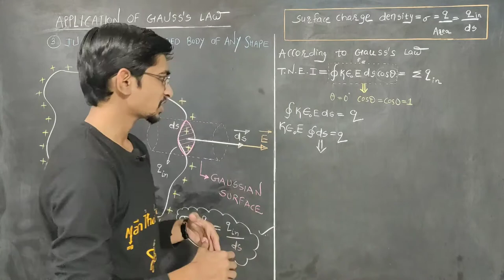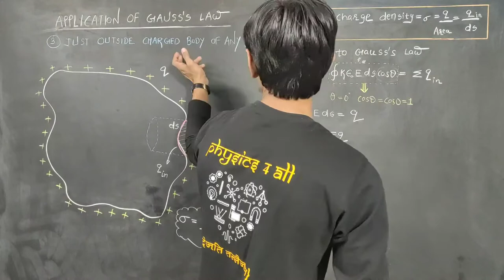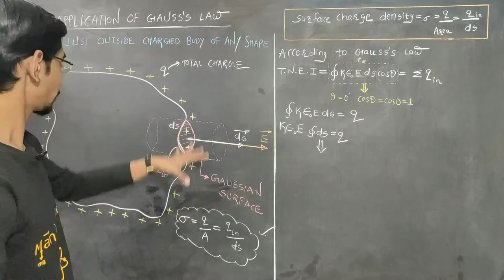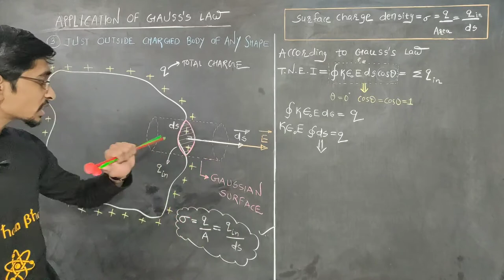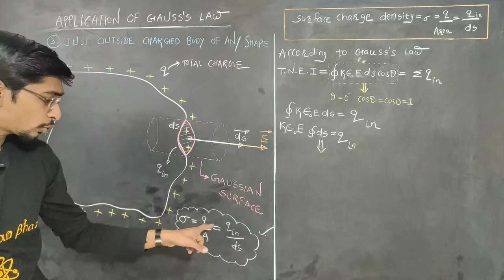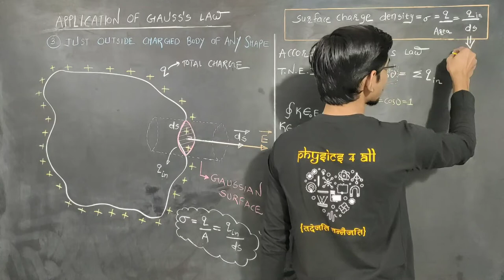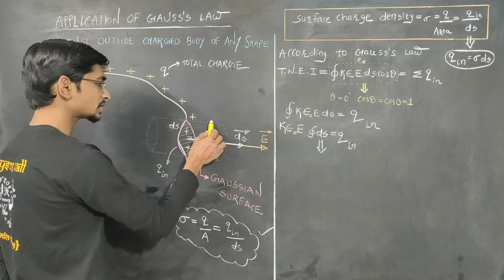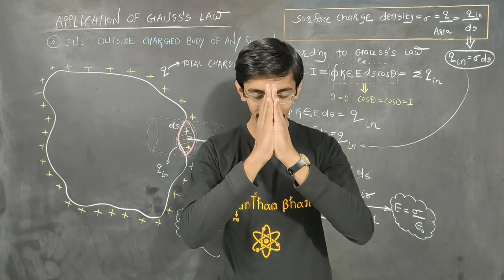JUST OUTSIDE CHARGED BODY OF ANY SHAPE detailed explanation cbse exam @GyanFreedom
@GyanFreedom ELECTRIC FIELD JUST OUTSIDE CHARGED BODY OF ANY SHAPE detailed explanation JEE NEET CET BOARDS
derivation on the basis of gauss law| detailed explanation

●Gauss's law is very important to find electric field due to different charged bodies. It deals with TOTAL NORMAL ELECTRIC INDUCTION(T.N.E.I) which is equal to total charge inside an imaginary gaussian surface.

JEE Physics
NEET Physics
Physics for Competitive Exams
Exam Preparation
JEE Main
JEE Advanced
NEET UG
Physics Concepts
Problem Solving
Practice Questions
Tips and Tricks
Study Techniques
Exam Strategy
Conceptual Understanding
Important Topics
Theory Revision
Numerical Practice
Mock Tests
Previous Year Papers
Exam Syllabus